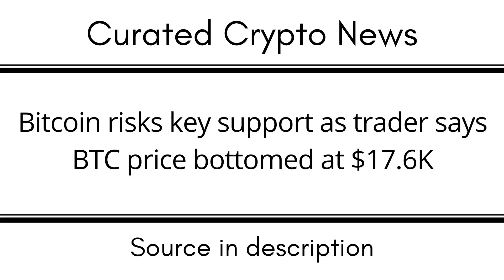Bitcoin risks key support as trader says BTC price bottomed at $17.6K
EGLD: erd1uyzseaz3ne3eaf6r0j0p9nlrsyagfey4qnqv2j66pv3daggwj6sseu938d

DOT: 13MVMUApCciYR5HViE9wBHjc1wpmZpVbg1y8wDPuj6eN2JPD

BTC: 1KMoYwF9wU3FJ8h3TUWidTrAfav6ksCQyA

SOL: ACzxgHAhjzuwqee2anJQHzPx4iSm9GXrWNgbPTNpveQD